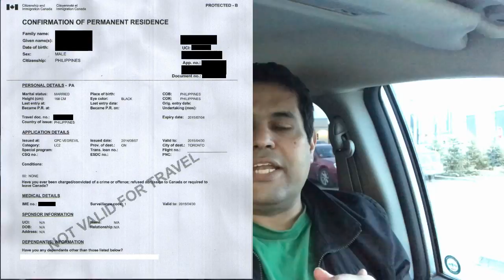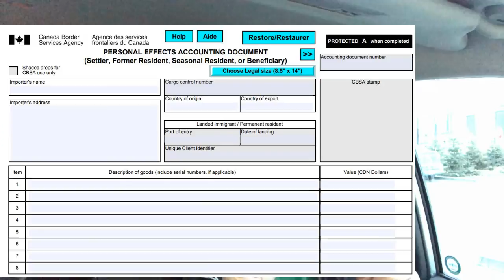مصطلحات كندية: اللاندينج - Landing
سلسلة مصطلحات كندية

مصطلح اليوم: اللاندينج

 ... اتحدث اليوم عن ثاني  مراحل الحصول على الجنسية الكندية ... اللاندينج

أربع أشياء تحدث في اللاندينج:
1- الحصول على صفة مقيم دائم
2- التقديم على كارت الإقامة الدائمة
3- معلومات منظمات خدمة القادمون الجدد
4- قائمة العفش المعفية من الضرائب

بالتوفيق للجميع

في انتظاركم .